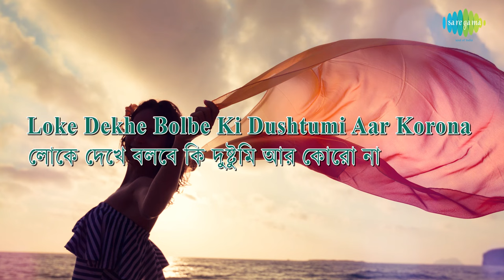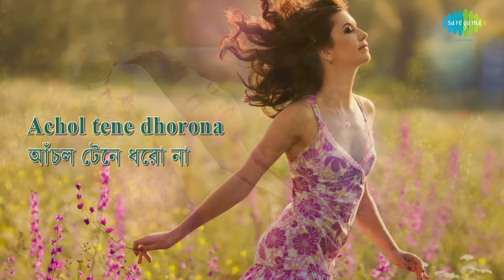Lakshmiti Dohai Tomar with lyrics | Asha Bhosle | R.D. Burman | Gauriprasanna Mazumder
Lakshmiti Dohai Tomar with lyrics sung by Asha Bhosle from the album Aaj Dujane Romantic Hits.

Song: Lakshmiti Dohai Tomar
Album: Aaj Dujane Romantic Hits
Artist: Asha Bhosle
Music Director: R.D. Burman
Lyricist: Gauriprasanna Mazumder